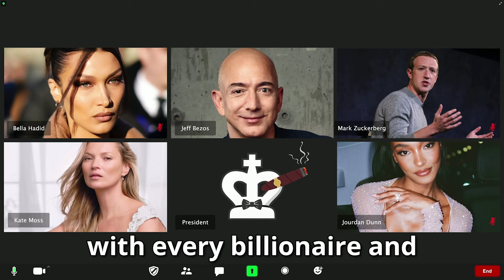ACID RAIN ON THE CHESS BOARD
Acid Rain On The Chess Board | Chess Meme 53

2️⃣Become a YouTube member.